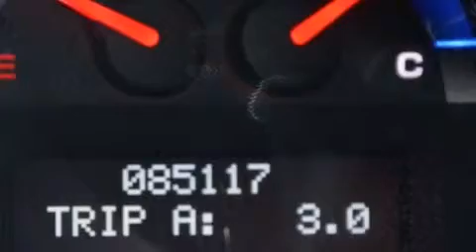Pre-Owned 2005 Acura TL Orlando FL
Haz clic aquí para ver el precio Hemos tenido el honor de servir a la zona de Lake Worth fl , le prometemos que su experiencia superará sus expectativas ! Year : 2005 Make : Acura Model : TL Engine : Motor con 6-Cil de 3.2L Trans . : Transmisión Automática de 5 Velocidades Millaje : 85,117 Stock : 70361A Offleaseonly.com 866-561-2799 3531 Lake Worth Rd Lake Worth , fl 33461